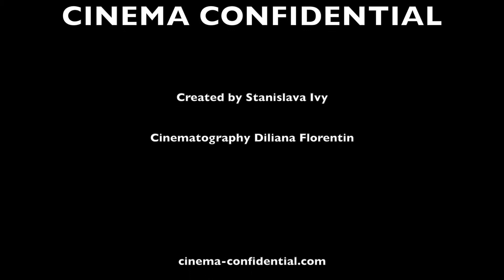CINEMA CONFIDENTIAL/CINELIBRI SPECIAL GUESTS TEASER 2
The documentary series presents filmmakers from all over the world who took part in the CineLibri Film Festival 2019.

Entire interviews coming soon, all shot with Huawei P30Pro.